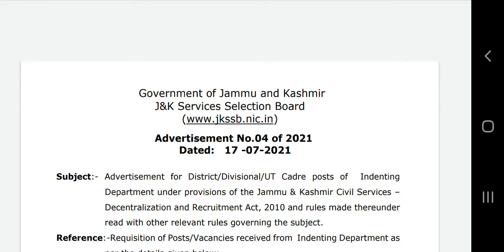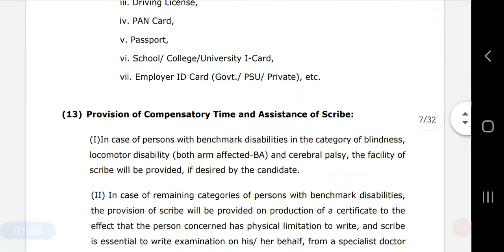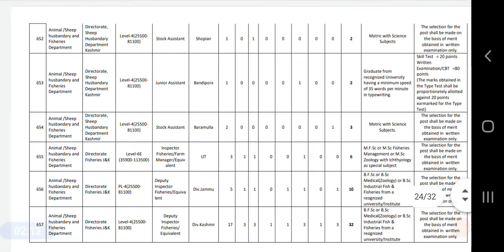JKSSB ADVERTISEMENT 04 OF 2021||QUALIFICATION 10TH PASS||STOCK ASSISTANT ||VETERINARIAN PHARMACIST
JKSSB ADVERTISEMENT 04 OF 2021||QUALIFICATION 10TH PASS||STOCK ASSISTANT ||VETERINARIAN PHARMACIS

stockassistant-pharmacist-veterenain
jkssb-04of2021